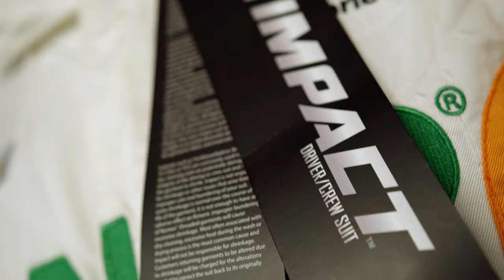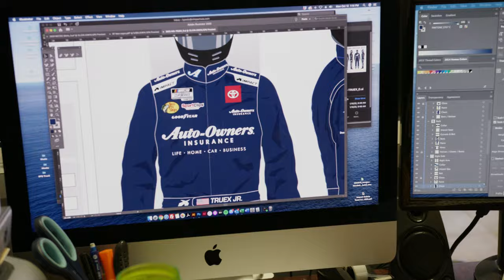See The Helmet Drop, Assembly & More American Made Motorsports Safety from Impact Racing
The PRI Road Tour sat down with Ben O’Connor of Impact Racing to talk about the motorsports safety manufacturer based in Indianapolis, Indiana, founded by the legendary Bill Simpson. Impact Racing has been keeping racers safe since 2002 and works with other Indy- and US-based businesses to create some of the best driver suits, helmets, restraints, and more. See the helmet drop process to adhere to necessary safety standards, how helmets are assembled, and how customized racing suits are created.

and impactraceproducts.com.